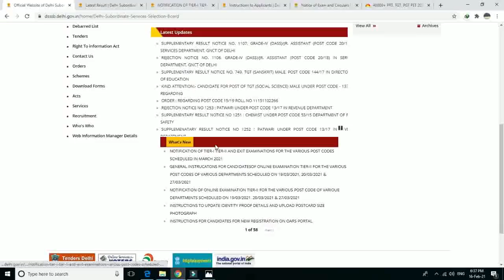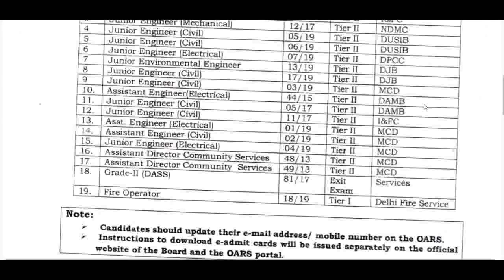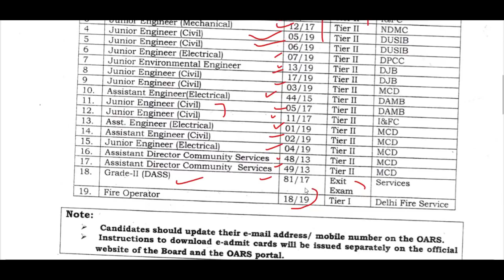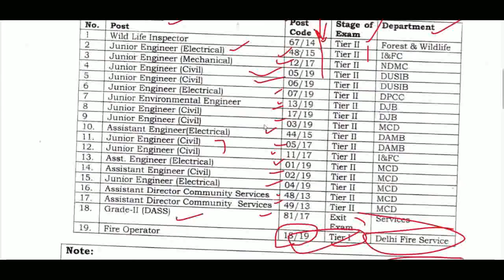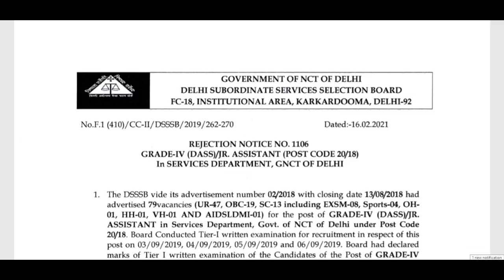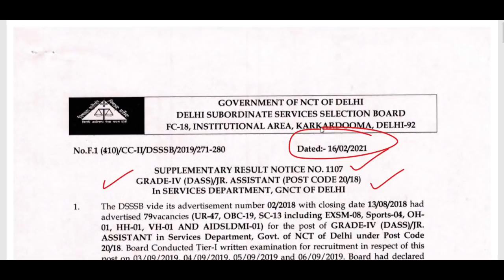DSSSB TGT Teachers & Other 22 Recruitment से जुड़े 5 नए Notice जारी, DSSSB Latest Update 2021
शिक्षक भर्ती
New Regular Basis Teachers Recruitment 2021 in DELHI, Botany,Chemistry,Commerce,Computer Science,Economics,English,EVS Geography,Hindi,Maths,Microbiology,Phy. Education,Physics,Pol. Science,Sanskrit,Zoology

CTET
CTET 2021

KVS_Teacher Vacancy
DEE_ASSAM_UP_LP_TEACHERS_CTET_TET
nvs ldc cut off 2019,nvs result 2019,nvs ldc cut off marks 2019,nvs ldc answer key 2019,

राजस्थान सरकारी जॉब,punjab sarkari job,punjab mein sarkari naukri,punjab sarkari naukri 2019,mp job vacancy 2021
Police Recruitment 2021,sarkarinaukariPost Sarkari Naukri 2021 10th pass jobs 12th pass job government jobs government jobs 2020 sarkari naukri central government jobs 2021 upcoming governmetn jobs